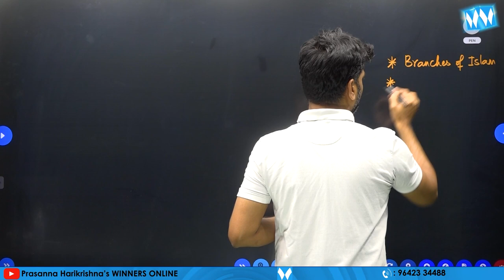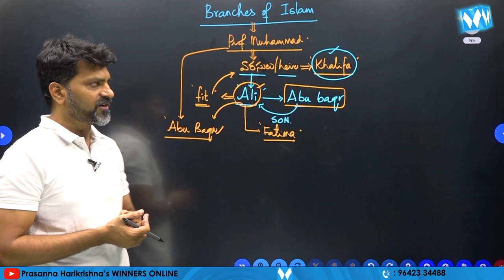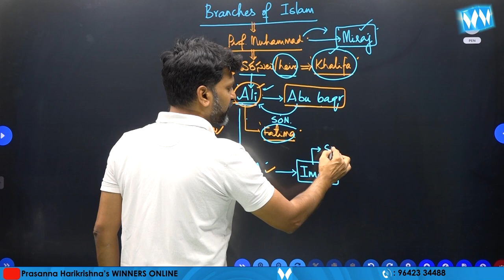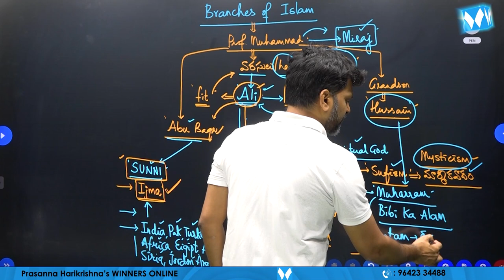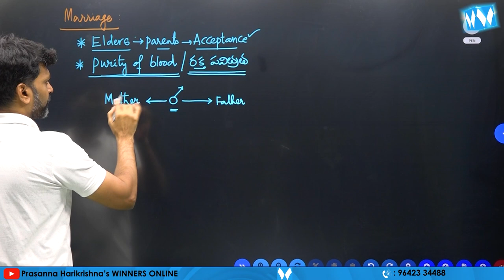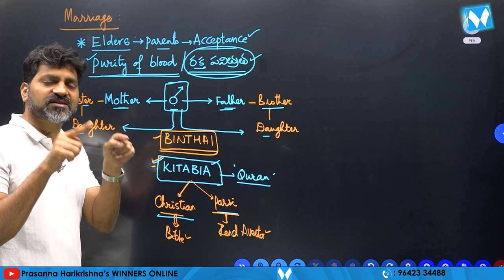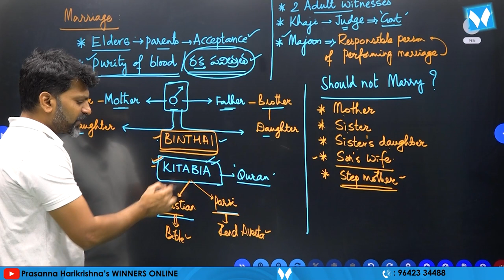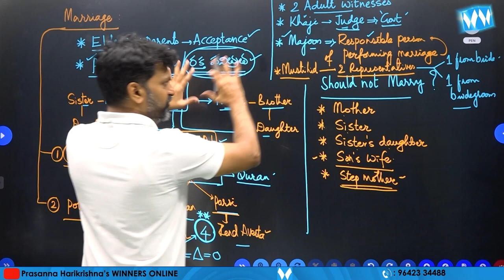ISLAM Religion PART 02| Indian Society Online Video Classes by Prasanna Harikrishna